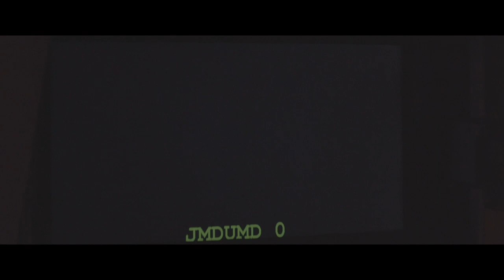Director is sleepy on set movie tierd Asia film production 6